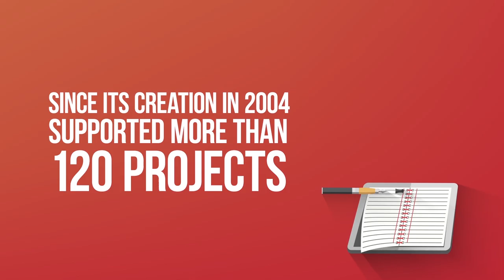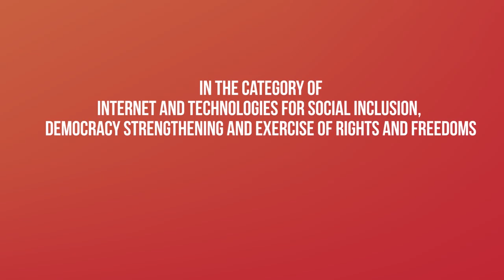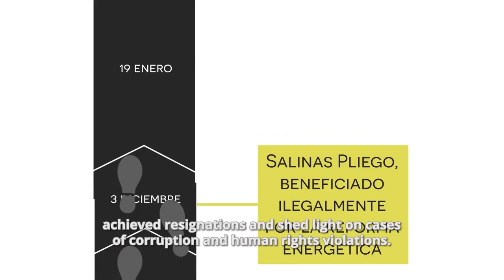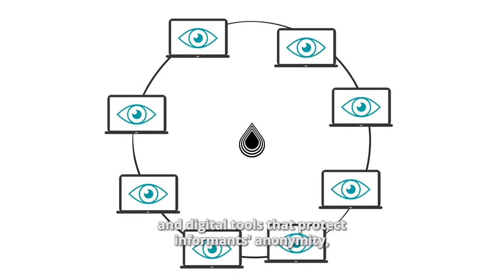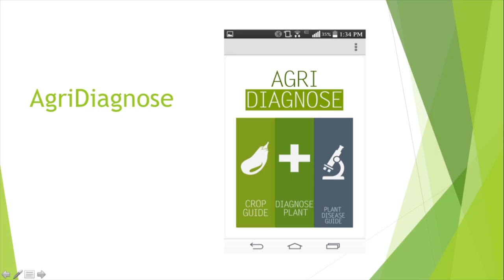Frida Awards 2016